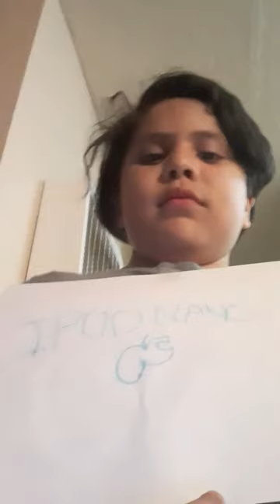The Ipod Nano in the back of your closet